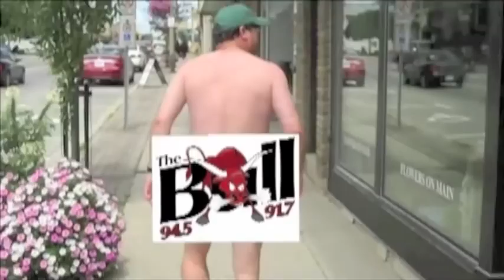The BULLPEN - Running of The NUDES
In an attempt to get 4800 fans on Facebook, The BULLPEN (minus Mac) went Running/Walking around town...naked! Oy Humbug